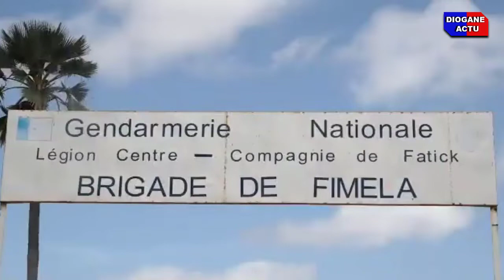la Gendarmerie arrête une bande de 41 clandestins à Djifer.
Lutte contre le trafic de migrants : la Gendarmerie arrête une autre bande de quarante et un (41) clandestins à Djifer.
🔔 Activez les notifications de publication.